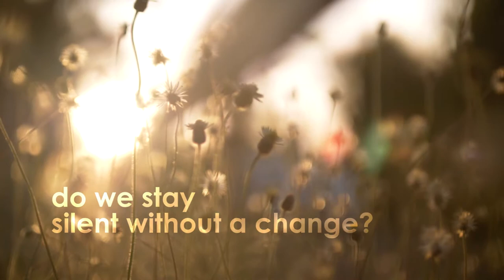Asean Youth Video Competition 2019 - Can You Imagine?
The earth is getting older every year. This is indicated by increasing air, water and evironmental pollution. The earth that used to be slowly green is arid. On the other hand human needs are unlimited but must struggle with limited energy sources. What if one day the energy runs out? How long do we stay silent without a change? Now, it's the right time to start. Make one day become day one by using renewable energy.
Team:
* Evan Oktariadi Putra
  - Talent
  - VO
  - Editor
  - Script Writer

* Aprilia Wulandari
  - Camera Person
  - Sound Recordist
  - Script Writer